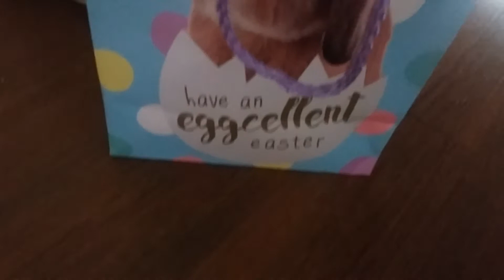My Easter morning.